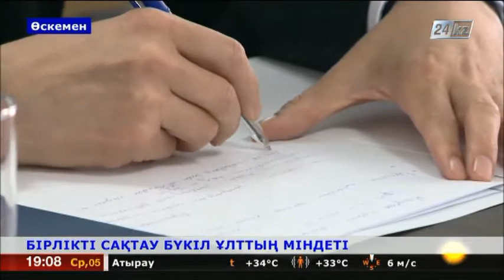Гүлшара Әбдіқалықова жұмыс сапарымен Шығыс Қазақстан облысына барды